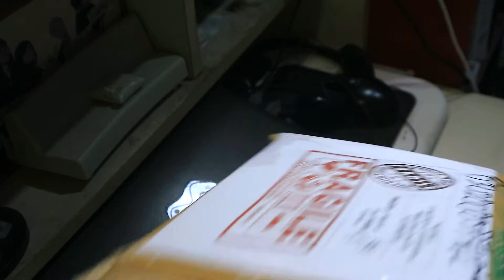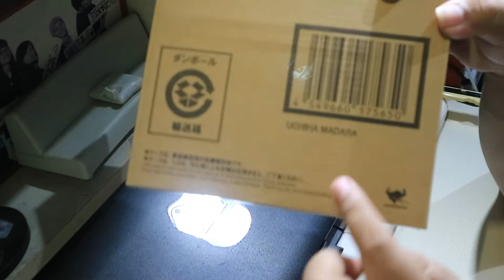SHF Uchiha Madara (Unboxing)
Masih edisi

Masih dalam rangka di rumah aja hari ini akan unboxing Madara Uchiha atau Uchiha Madara dari menang lelangan di FaceBook di akun lelangan di akun
Bisa chek aja kalau ada yang diincer atau mau jual barangnya dilelangan bisa hubungi beliau

Jangan lupa Subribe, Like dan Comment
Nyalakan nortifikasi di bell

Makasih